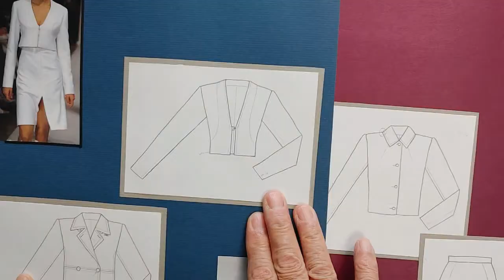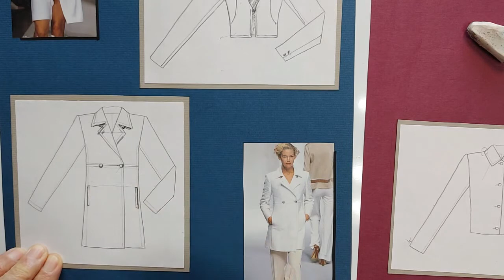패션일러스트[ Fashion Illustration ]... 패션디자이너 필수기능 ...도식화 &패션스케치.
패션디자이너의 기본 자격...도식화 & 패션스케치.
 둘다 자신없는 사람 ...나중에 ...후훼...